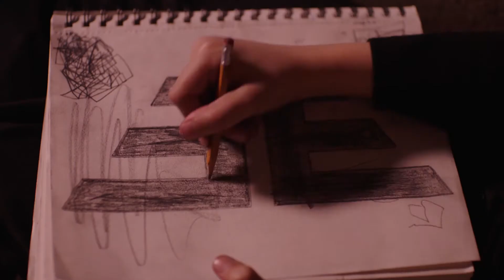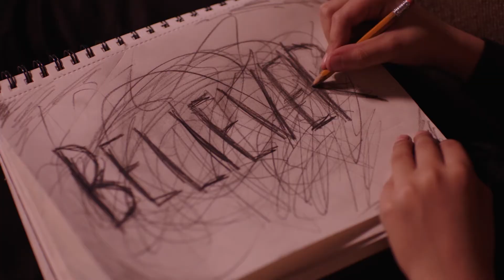Imagine Dragons 'Believer' with increasing cut speeds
The first shot (when the vocals start) is 15 seconds long, the second is 14 seconds and so on down to 1 second. There's two half-second shots (during the boxing sequence at 2:08) then the shots increase by 1 second per shot until the end of the song. How does the changing pace make you feel? What feels like the natural speed the cuts should be at? Other thoughts on how the pace of the edits affects the music video?